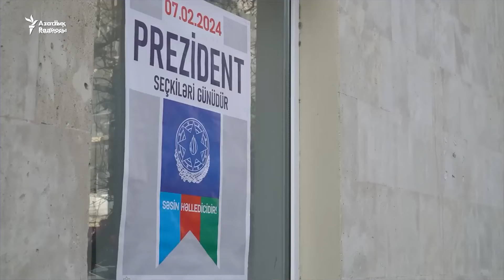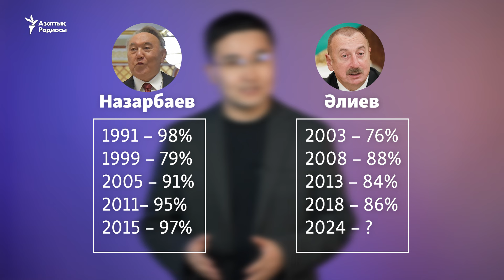Қазақстан мен Әзербайжандағы президент сайлауының жеті ұқсастығы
7 ақпанда Әзербайжанда кезектен тыс президент сайлауы өтеді. Оған қазіргі президент Илхам Әлиев бесінші рет қатысады. Елдегі саяси доданың Қазақстандағына ұқсас тұстары көп. Талдап шығайық.